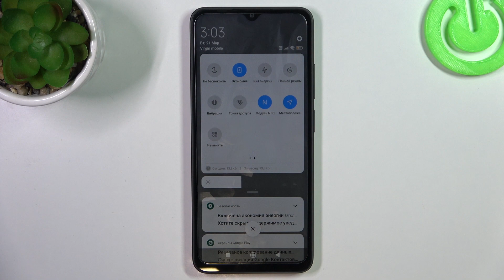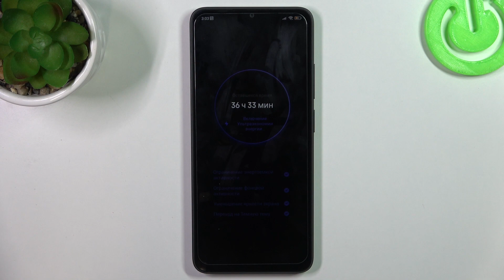POCO C50 | Как включить или выключить режим энергосбережения на POCO C50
Чтобы узнать больше информации на тему POCO C50, то посетите наш сайт: hardreset.info/ru

Всем привет, дорогие друзья, в этом видео мы покажем вам как на POCO C50  включить режим энергосбережения. Режим энергосбережения на POCO C50  включает специальный режим, который выключает некоторые функции на POCO C50. Режим энергосбережения может помочь съекономить проценты заряда на POCO C50, когда это может понадобиться. После просмотра нашего видео про режим энергосбережения на POCO C50  у вас  без проблем получиться его включить.

Как включить режим энергосбережения на POCO C50? Как активировать режим энергосбережения на POCO C50? Как выключить режим энергосбережения на POCO C50? Как отменить режим энергосбережения на POCO C50? Как настроить режим энергосбережения на POCO C50?